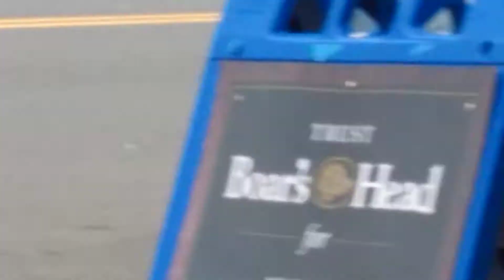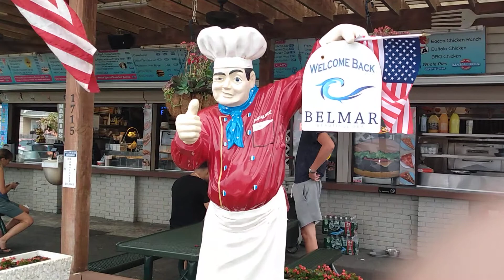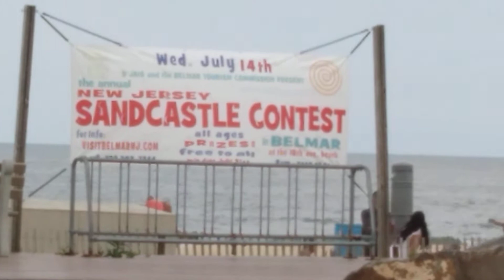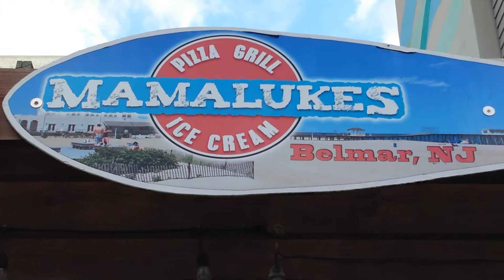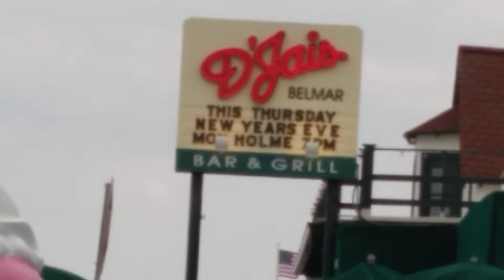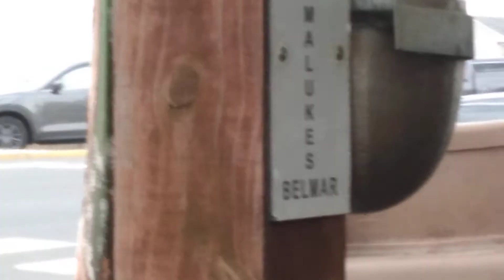Belmar New Jersey Day At The Beach 2021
A Day At The Beaches